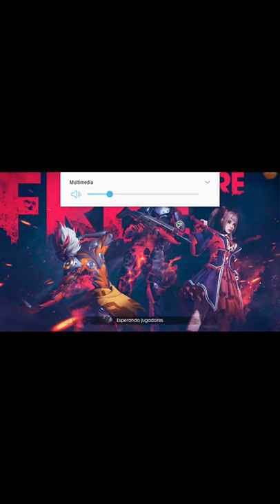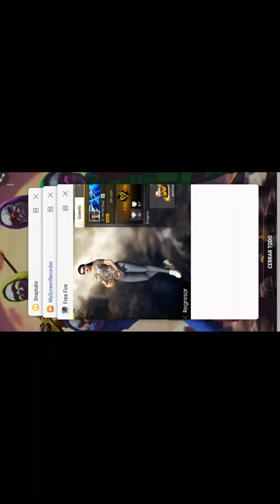En vivo de kenroy